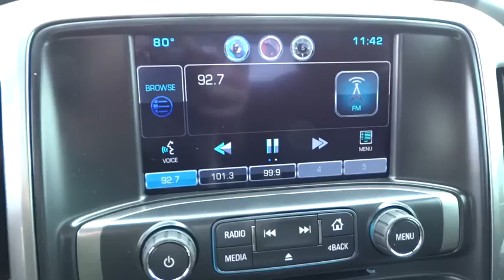2015 Chevrolet Silverado 1500 Corpus Christi, Portland, Alice, Kingsville, Victoria, TX FG525140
2015 Chevrolet Silverado 1500
2015 Chevrolet Silverado 1500 LT - Stock#: FG525140 - VIN#: 3GCUKRECXFG525140

 2118 S Padre Island Dr